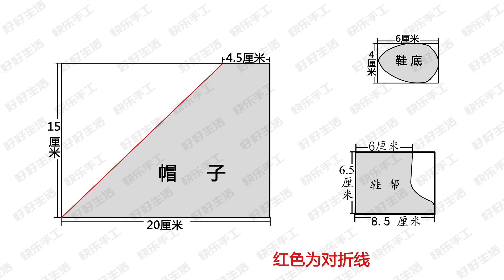给女儿的咪露娃娃做一件圣诞娃衣，增加节日气氛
我是手工爱好者，分享各种布艺作品的制作过程，复杂的布艺简单的做。